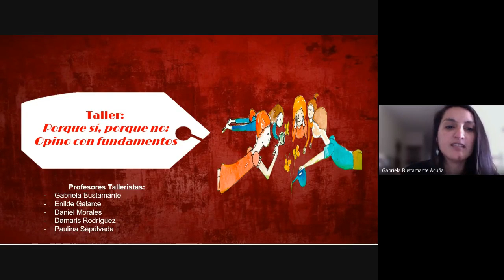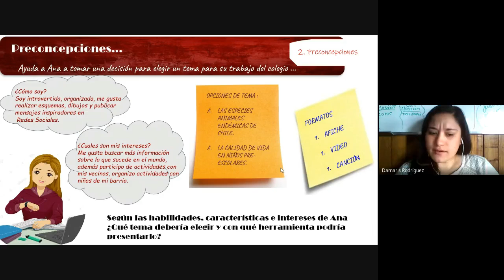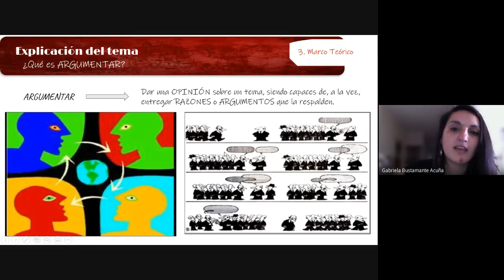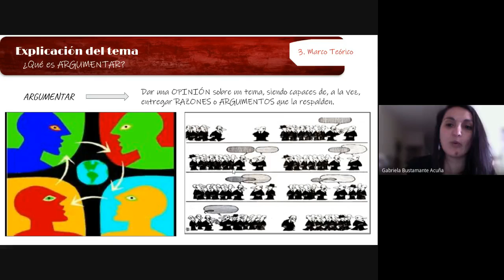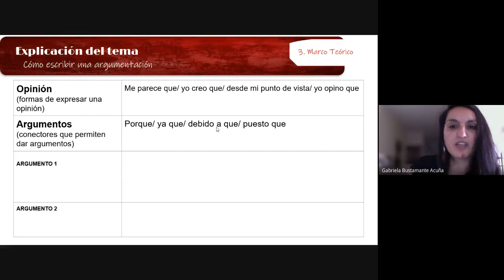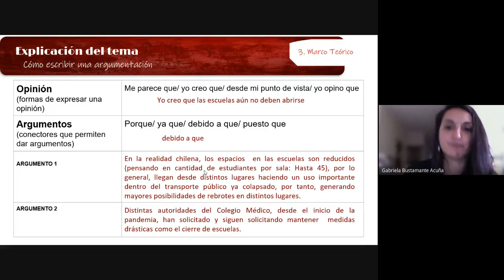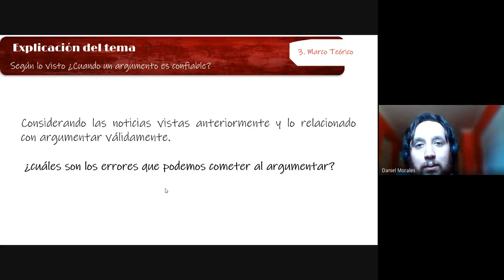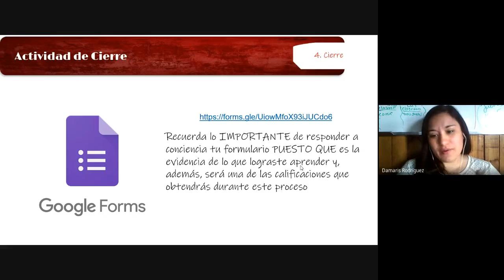Taller 5 Justificación, porque si porque no